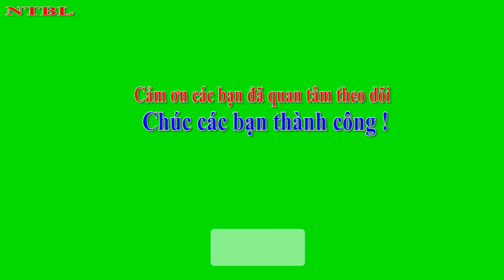Xử lý chất thải nuôi tôm siêu thâm canh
*Facebook: Nong Thon Bac Lieu